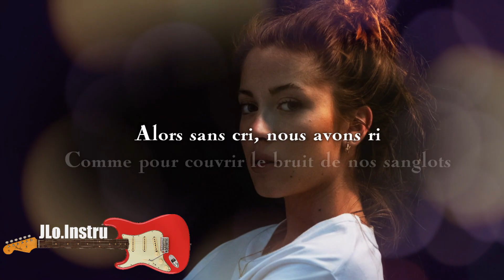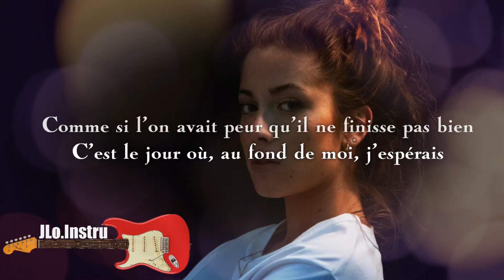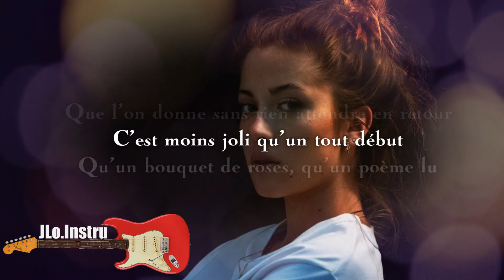Moins Joli - Iliona - Karaoke - Instrumental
Iliona - Moins Joli -  Karaoke - Instrumental